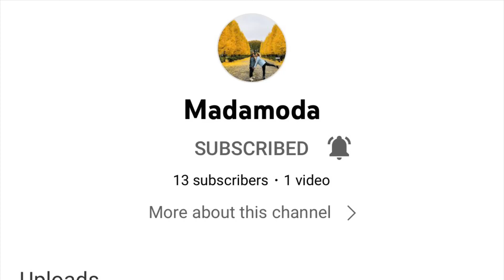NEW YEAR CELEBRATION | FILIPINOS IN JAPAN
New Year celebrations are for families. Marami tayong mga pamahiin at kanya- kanyang tradisyon bawat kultura ng ibat-ibang lahi. However the same wish is for the family to bind together and live a good life. Kaya lang minsan hindi talaga posible ang makasama mo sila. We have our own reasons. So we may not be together in person but we can be together in hearts. Happy New Year!🤍